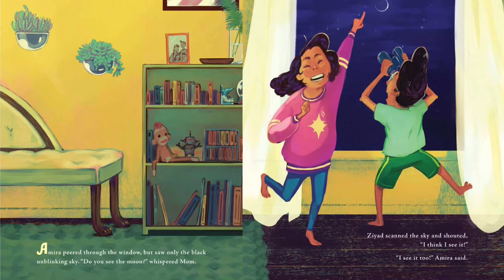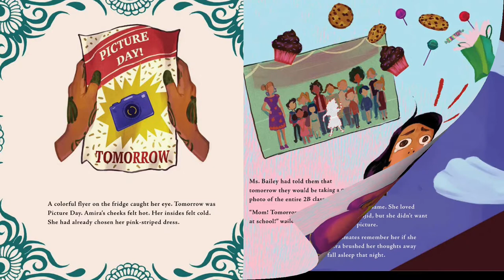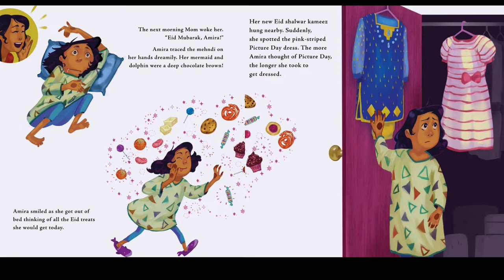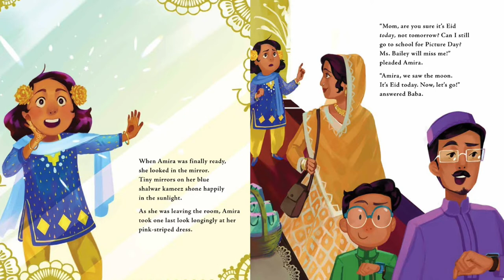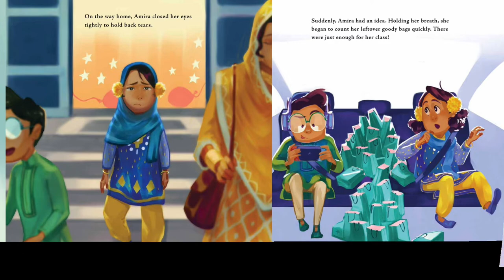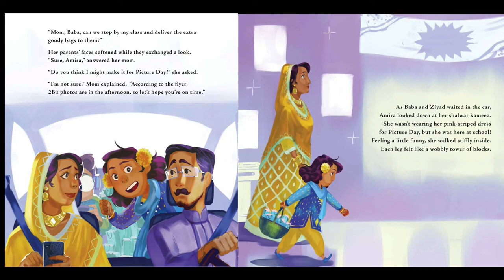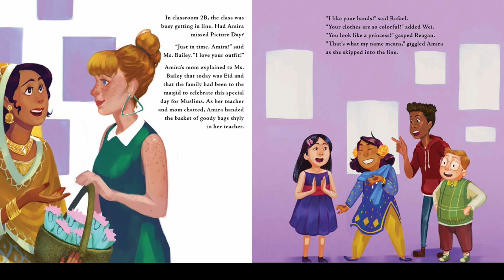Kids Book Read: AMIRA’S PICTURE DAY by Reem Faruqi | RAMADAN STORIES FOR KIDS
Book title: AMIRA’S PICTURE DAY by Reem Faruqi
Ramadan has come to an end, and Akira can’t wait to stay home from school to celebrate Eid. There’s just one hiccup: it’s also school picture day. How can Akira be in two places at once?

Just the thought of Eid makes Akira warm and tingly inside. From wearing new clothes to handing out goody bags at the mosque, Akira cant wait for the festivities to begin. But when a flier on the fridge catches her eye, Amira’s syomach goes cold. Not only it’s Eid, it’s also school picture day. If she’s not in her class picture, how will her classmates remember her? Won’t the teacher wonder where she is?

Though the day’s celebrations at the mosque are everything Akira was dreaming of, her absence at picture day weighs on her. A last-minute idea on the car ride home might just provide the solution to everything in this delightful story.

Ramadaan Mubaarak 🌙⭐️🧕🏽🕋